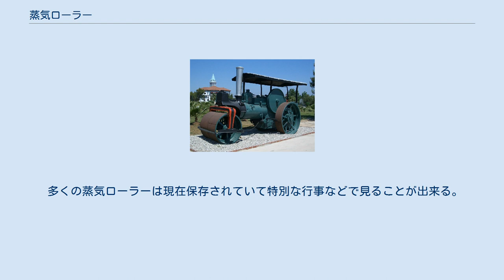蒸気ローラー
蒸気ローラー 蒸気ローラー 蒸気ローラー（じょうきローラー）は、建設機械の一種で、道路工事や空港で表面の平坦化に使用される車両のうち、蒸気機関を動力とするものである。
正式にはロードローラー。
 平坦化には車両とロールの大きさと重量が決め手になる。
大きなシリンダまたはドラムを装備している。
 蒸気ローラーとトラクションエンジンは似ていて多くのトラクションエンジンのメーカーが特許権が切れると後に設計を流用して蒸気ローラーを生産した。
鍵となる違いは前輪がローラーであることである。
 世界の一部の地域では蒸気ローラーは今でもロードローラーとして使用されている。
 この記事では蒸気式ロードローラに限定して記述する。
内燃機関を用いる物はロードローラーを参照。
 多くのローラーは同じ基本的な設定である。
2つの平滑な後部車輪と一台の幅広の前輪である。
地域によっては前後に同じ幅広のローラーがあるものもある。
( photoを参照). この形式は小型の内燃式ロードローラーにも道路の舗装や保守に使用されている。
 多くの蒸気ローラーの設計はトラクションエンジンの流用である。
同じメーカーが生産している。
 最も大きな違いは車輪である。
すべてのトラクションエンジンは大きなスポーク輪芯の幅広のリムの鋼の車輪を装着する。
道路を走行する時はソリッドゴムのタイヤをリムの周囲にボルト締めする。
農地で使用する時は(近代的なトラクターの空気タイヤのトレッドのように)リムの周囲にリムに対して斜めにストレーキをボルト締めする。
 蒸気ローラーの場合、平滑な後部車輪と前部のローラーである。
ローラーは単一の幅広のシリンダである。
これはトラクションエンジンの分割された車輪と車軸に交換できる。
 通常の配置では前のローラーは中心で煙突の前にある。
十分な視界を確保するために火室はローラーアッセンブリーの前方にある。
 多くの蒸気ローラーは現在保存されていて特別な行事などで見ることが出来る。
模型は趣味の愛好家が作ったりしている。
イギリス各地で開催されるスチーム・フェアでは展示が行われる。
グレート・ドーセット・スチーム・フェアでは実際に舗装する様子が実演される。